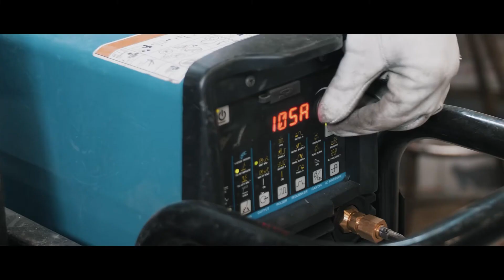FIN DAC OPENS HIS STUDIO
Découvrez les coulisses de la création de « KILLER INSTINCT », la toute première sculpture en bronze (à taille humaine) de l’artiste Fin Dac.

Pour l’aider dans ce projet, l’artiste a fait appel à "Bronze Age London", l'une des plus grandes fonderies de bronze de Londres fondée en 1989.
Basée dans le bassin de Limehouse à l'est de Londres, à quelques pas de la Tamise et de Canary Wharf, Bronze Age offre le plus haut niveau d'artisanat.

Présentée en exclusivité au sein de la nouvelle Galeries Bartoux Saint-Tropez, cette sculpture reprend l’esthétique caractéristique de l’artiste : un masque turquoise pop sur le visage de sa ‘Geisha’, une pose audacieuse et des tatouages (en relief) subliment le corps de la jeune femme, tout en conservant une grande sensualité et sensibilité.

Nous sommes honorés qu’il nous accorde sa confiance pour ce nouveau projet !